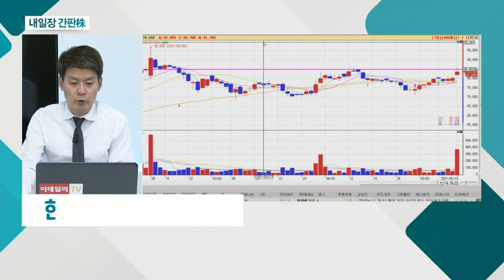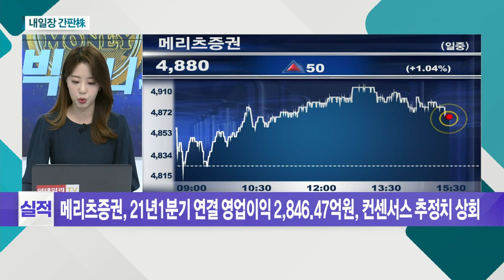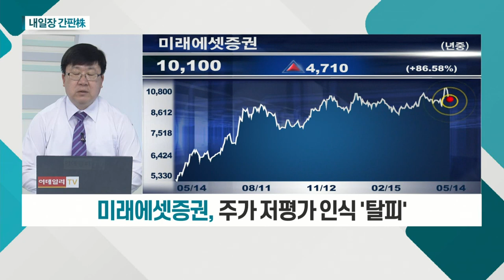한국단자... 출하량 유지ㆍ해소 시 성장 지속 예상 / 미래에셋증권... 이자ㆍ펀드 등 다양한 수익원 보유_내일장 간판주 (20210514)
한국단자(025540)
- 차량용 반도체 쇼티지 부담
- 출하량 유지ㆍ해소 시 성장 지속 예상
- 작년 영업익 +135%ㆍPBR 0.84배 수준

- 이자ㆍ펀드 등 다양한 수익원 보유
- 차트 상 상승 추세 판단
- 주가 저평가 인식 '탈피'